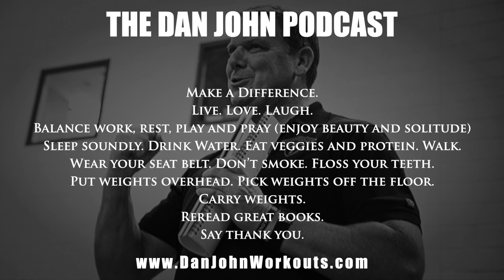What Makes a Good Gym?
A clip from Episode 8 of The Dan John Podcast